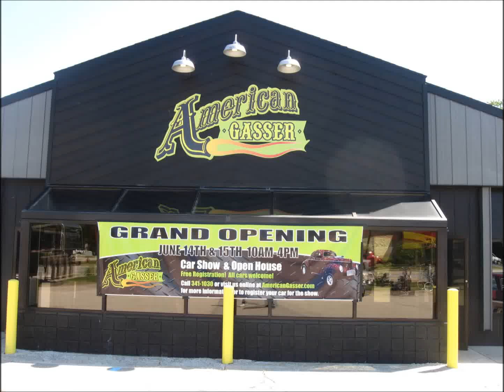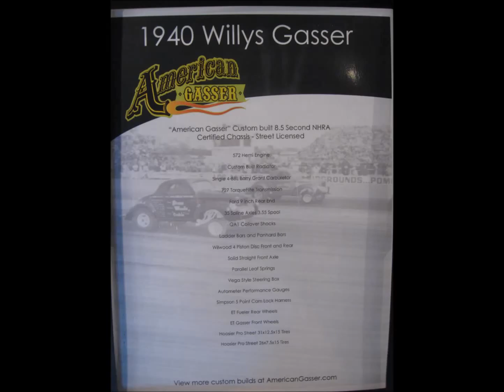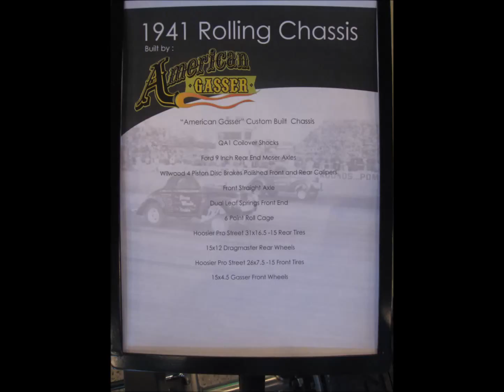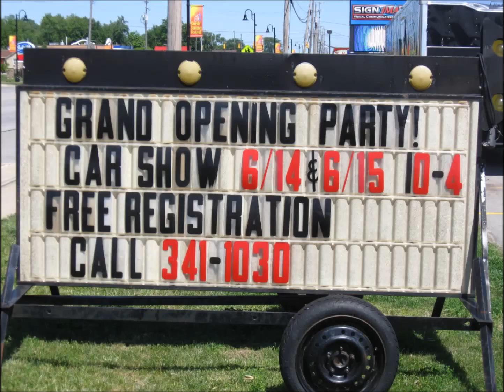American Gasser 6 14 14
GRAND OPENING CAR SHOW AND OPEN HOUSE
JUNE 14TH & 15TH 10AM-4PM

American Gasser, Inc.